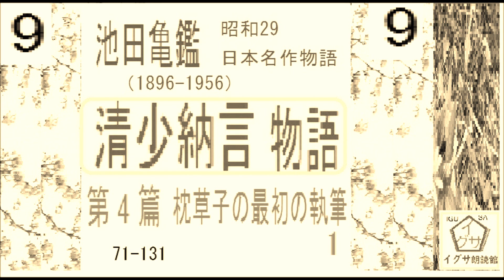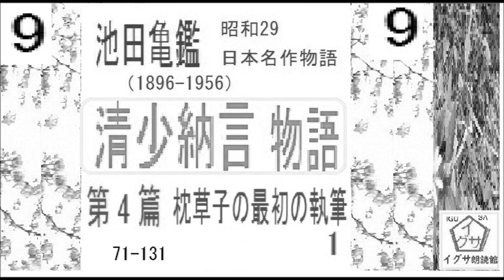「清少納言物語,」９,草子, 池田亀鑑,作, 朗読,by,D.J.イグサ,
12:40~谷崎
「源氏物語,」,谷崎潤一郎,vs,窪田空穂,現代語訳,１,桐壺,①,紫式部,作,　,朗読,by,D.J.イグサ
07:31剣客18:33梅安

２・イグ３朗読舎

３・dd朗読苑
４・朗読イオギ
５・朗読新館
６・西荻新生
７・イグサ 朗読新館, 新生, 別邸
イサナ